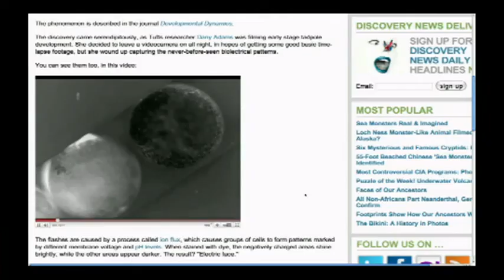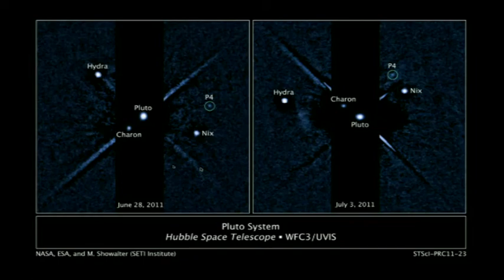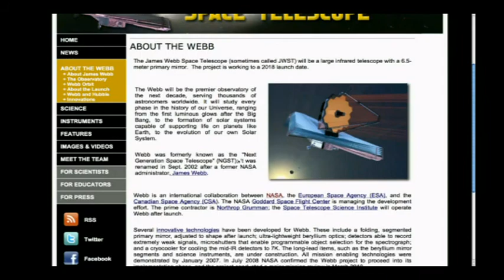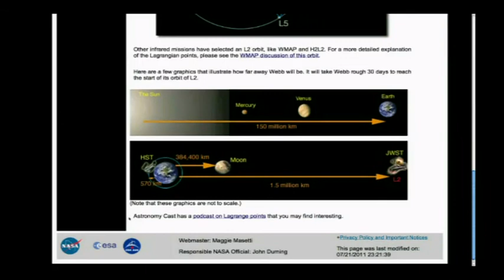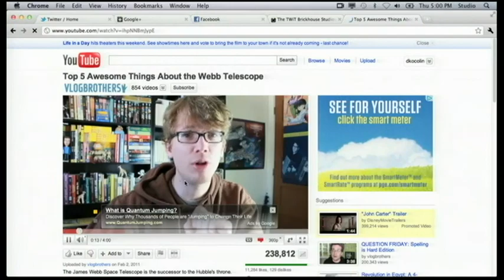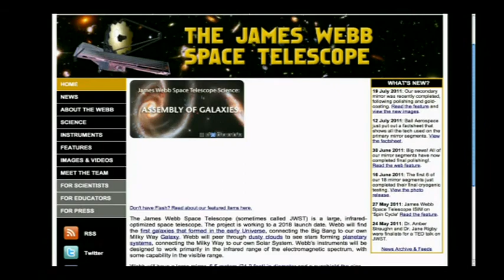Dr. Kiki's Science Hour 105: Next In Line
Host:Dr. Kiki
We take a peek into space with the James Webb telescope with Dr. Amber Straughn.
Guests:Dr. Amber Straughn of Goddard Space Flight Center
Running time: 52:57